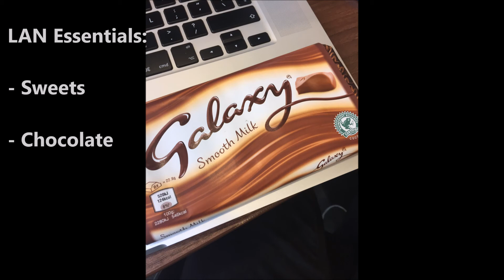FishyFishFairy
Minecraft LAN Feb 25th 2017 with FishyFishFairy